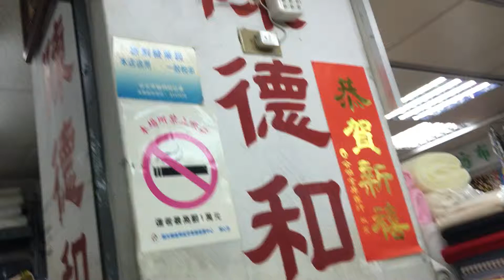葉倫會導覽永樂二樓布市4